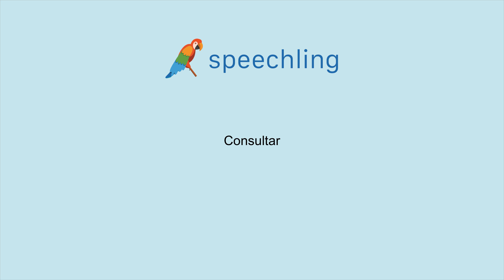How to say "Consult" in Spanish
Male Voice:
Consultar

Female Voice:
Consultar

Male Voice Translation:
Consult

Female Voice Translation:
Consult